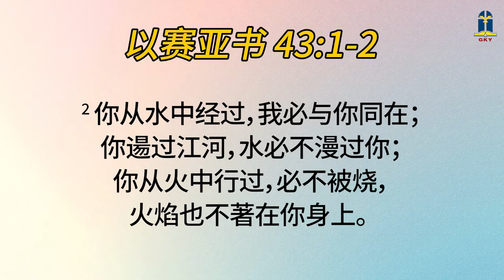2023年十一月廿九日 - 不要害怕！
2023年十一月廿九日 - 不要害怕！

本日经文: 以赛亚书 43
讲述员: Linda S. 林夏雲 (GDS)